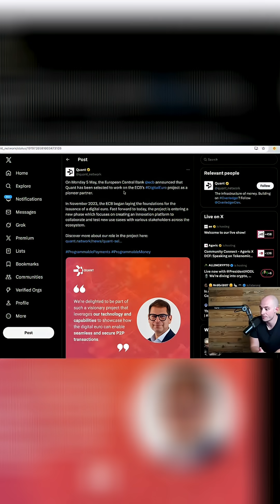Quant Joins ECB’s Digital Euro Project 🚨 | 27 Central Banks Involved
Quant is working with about 27 central banks, including the ECB, on the digital euro project. This collaboration highlights crypto's adoption and Quant's role in facilitating it.